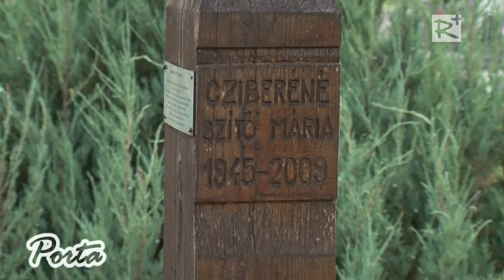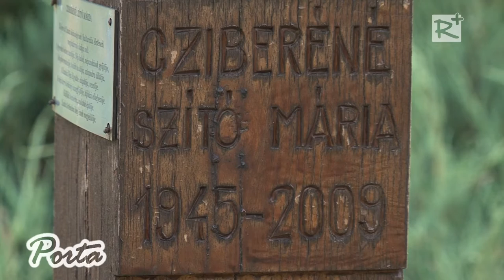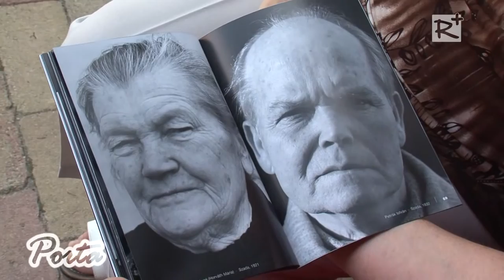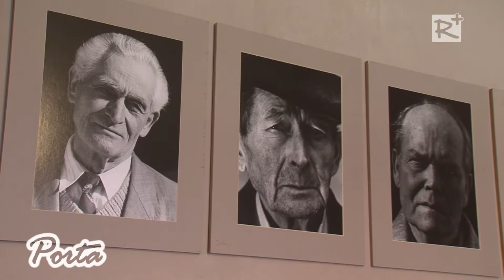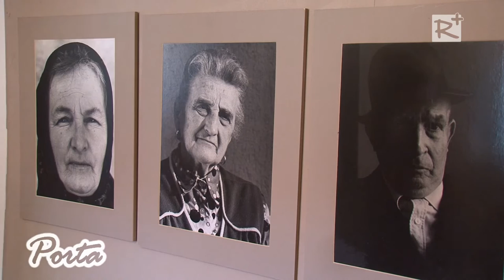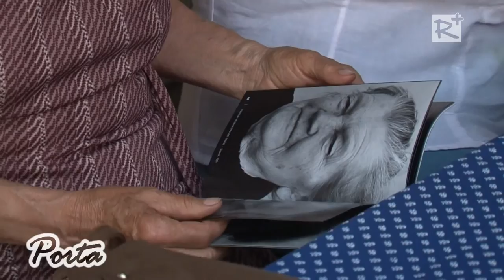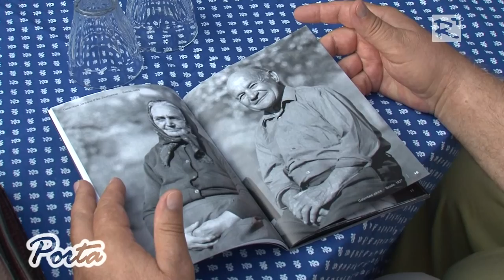Megemlékezés és könyvbemutató Szadán – 6 éve hunyt el Cziberéné Szító Mária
Immár 6 éve, hogy a szadiak minden évben megemlékeznek Cziberéné Szító Máriáról a település temetőjében felállított kopjafájánál. Már hagyomány Szadán, hogy a megemlékezés a tájházban folytatódik. Idén könyvbemutatóra és a könyv  képeiből készült kiállítás megnyitójára került sor. Fuszenecker Ferenc és Lőrincz Ferenc fotóművészek képeiből összeállított kiadvány a Szadai Arcok címet kapta, mely Cziberéné Szító Mária által megálmodott helytörténeti füzetek  harmadik darabja.

2015. június 20.